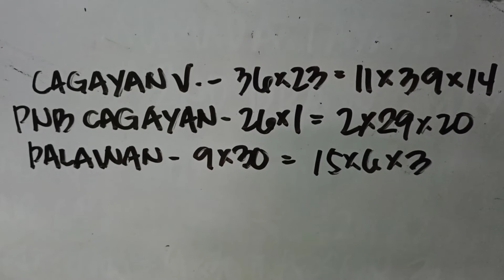STL/PNB NATIONWIDE TAYAAN FOR 2ND DRAW MAY 31, 2022. SUMADA SA BINULA NG 1ST DRAW RESULT.